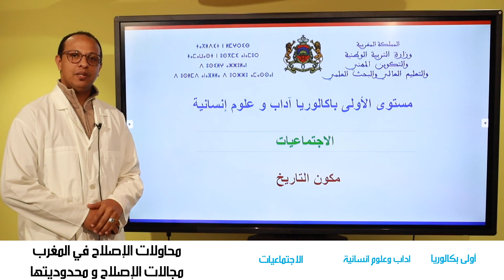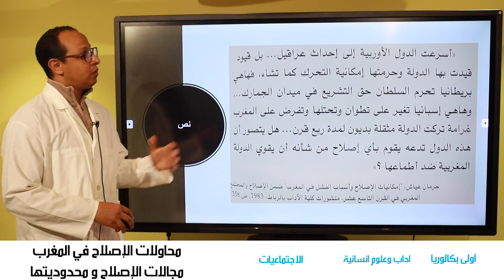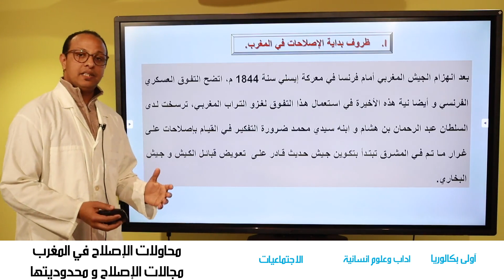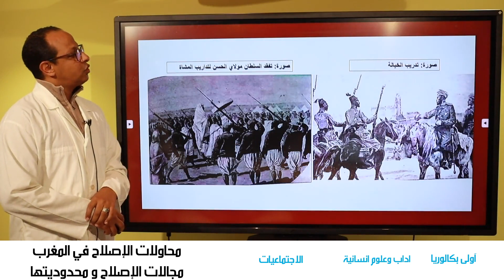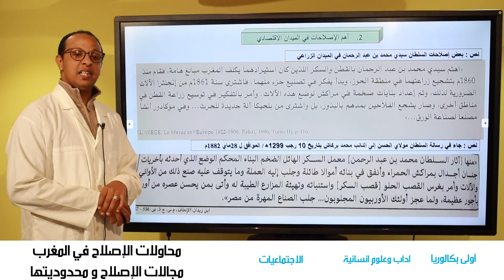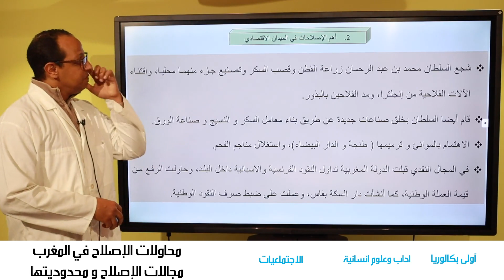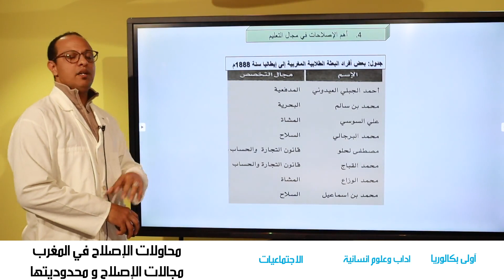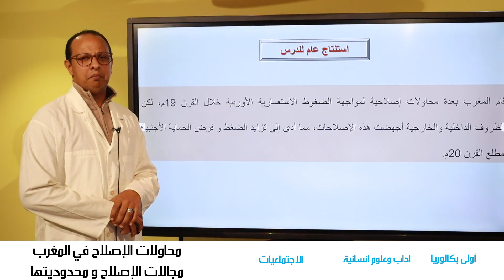MS 1B LSH IJ His 7 محاولات الإصلاح في المغرب